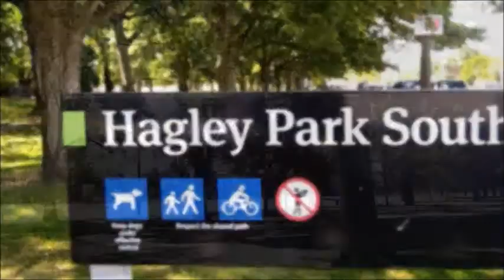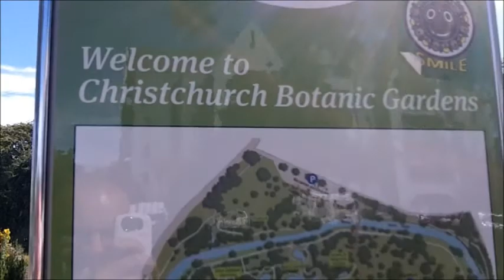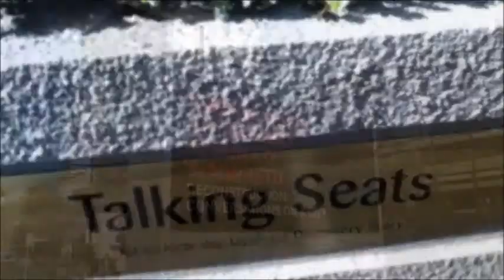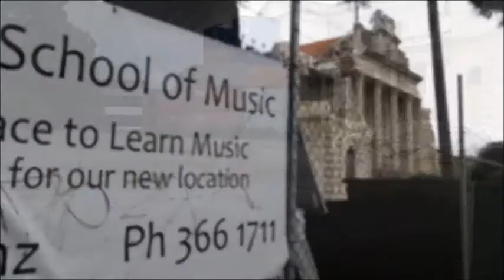Christchurch, New Zealand